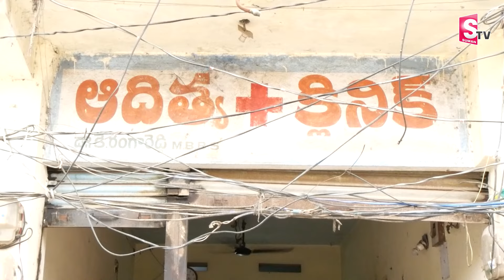ఎలాంటి అనారోగ్యమైన 20 రూపాయలకే వైద్యం | 20 Rupees Doctor In Suryapet | Latest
Watch Here